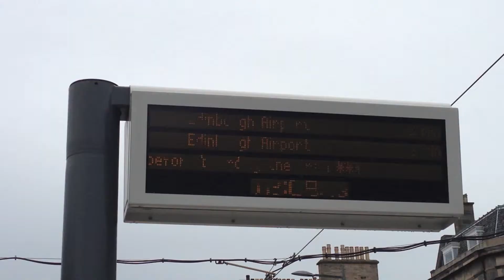Research Locations Around Edinburgh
This is a short video showing research locations for Edinburgh and its digital public space.